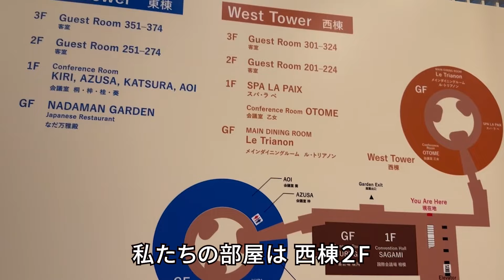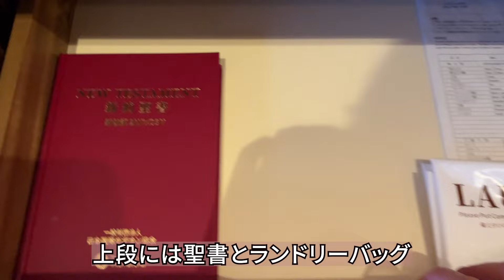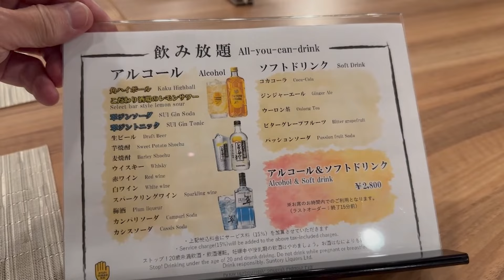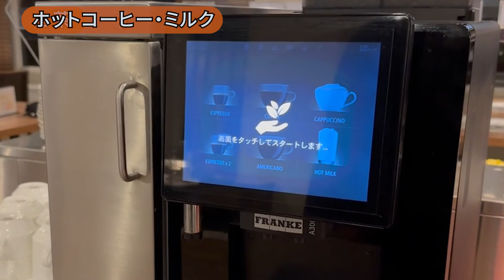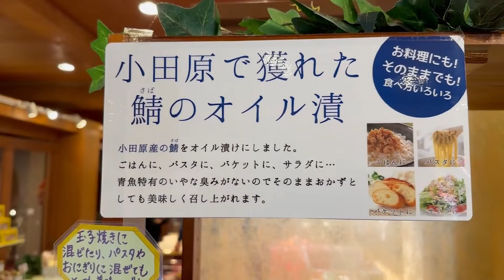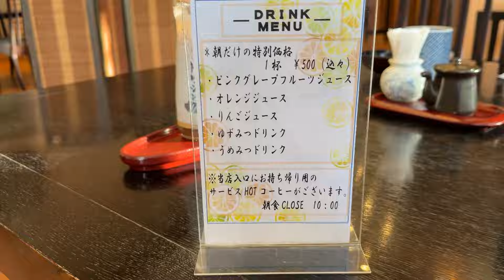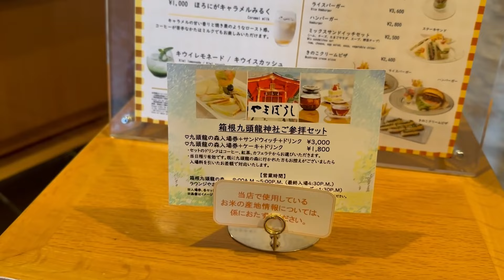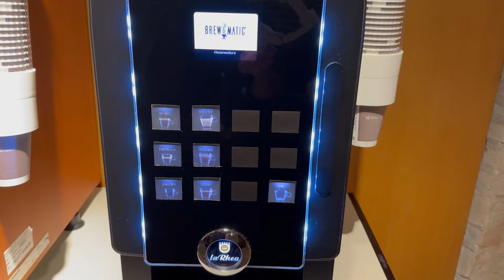【箱根】ザ・プリンス箱根芦ノ湖『レイクビューツインルーム』宿泊記～部屋から眺める芦ノ湖の絶景＆温泉＆グルメ！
"おとなのマイペースな箱根旅”で『ザ・プリンス箱根芦ノ湖』の
レイクビューツインルームに宿泊しました♪
幸いお天気にも恵まれ、部屋の窓からは湖に加えて富士山も
眺められるという贅沢さです。
温泉にゆっくり浸かり、ビュッフェディナーや『なだ万』の和朝食も
味わえて、旅の締めくくりにふさわしい滞在になりました😊

※動画内の価格や交通機関スケジュール等は2023年11月時点の内容です。
変動が予想されますので、紹介したお店などを利用される際は

☆☆ MUSIC ☆☆